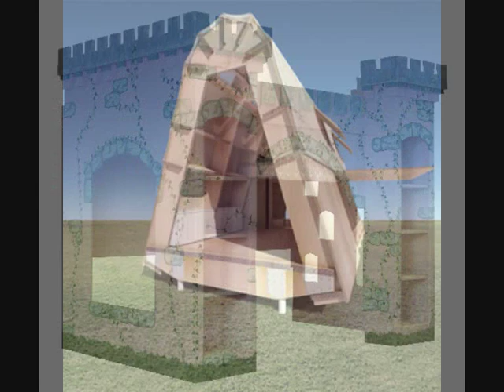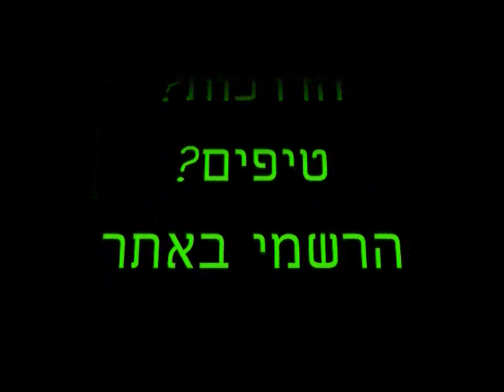מה אפשר לעשות מקרטון?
אנג'לה בן-אליעזר מראה מה אפשר ליצור בקרטון,
נפרש לפנינו עולם של של יצירה בקרטון ממוחזר,
מדהים מה שאפשר ליצור מקרטון בעצמך